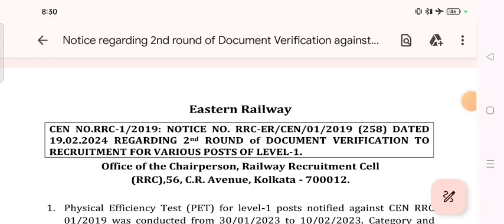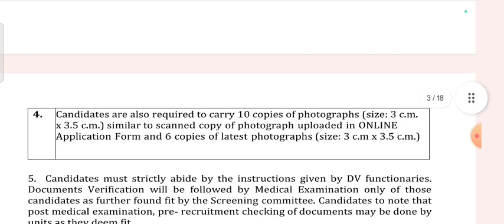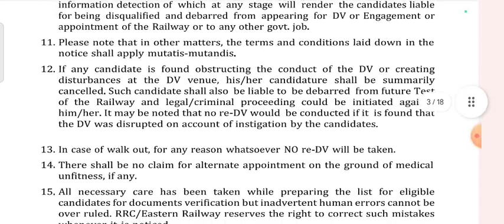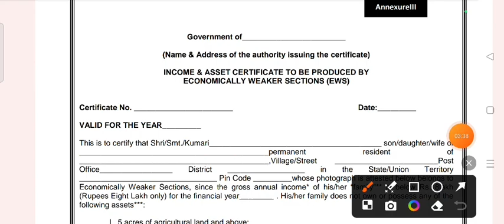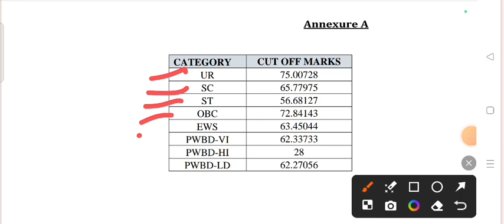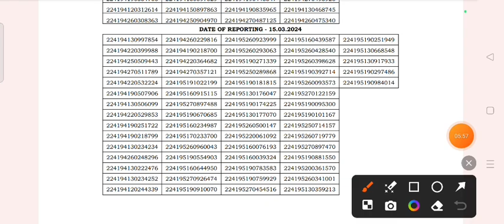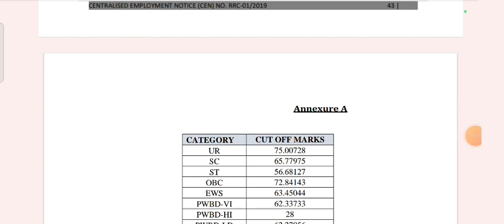Good News| RRC Group-D 2019| बहुत बड़ी खुशखबरी आई | बहुत बड़ी संख्या में Waiting क्लियर हुआ।ALP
|Good News|  RRC Group-D 2019| बहुत बड़ी खुशखबरी आई | बहुत बड़ी संख्या में  Waiting क्लियर हुआ।
Group D 2019 Pannal List Out
Pointsman_Duty_ Roaster